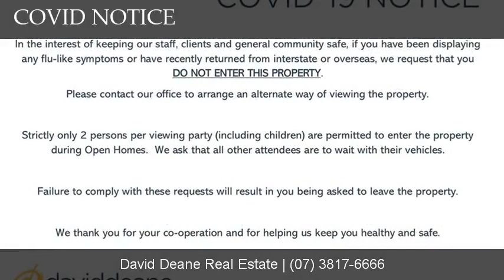126/11 West Dianne Street, Lawnton, QLD, 4501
126/11 West Dianne Street

Contact David Deane Real Estate for more information.